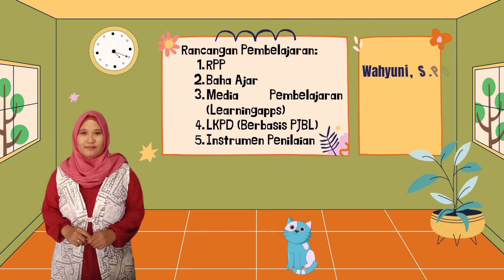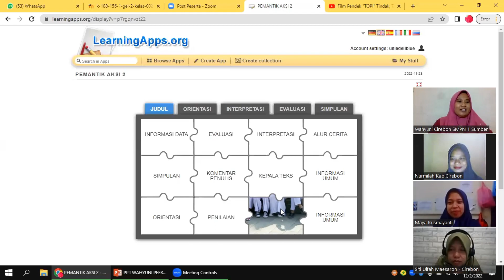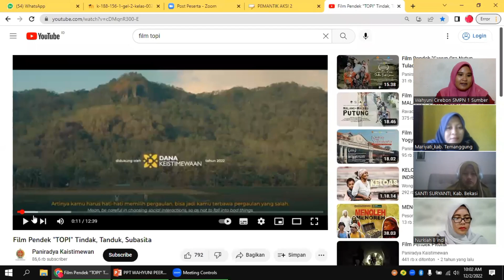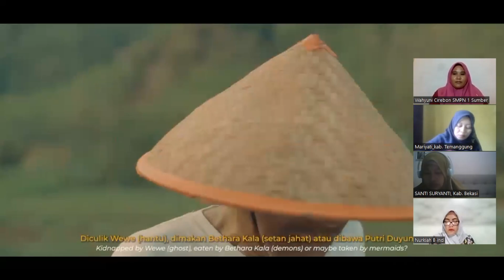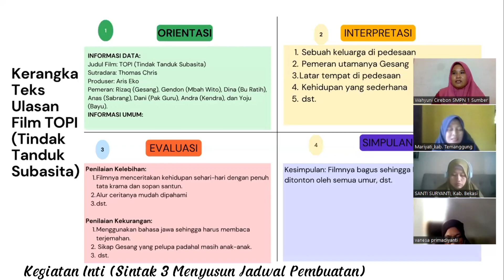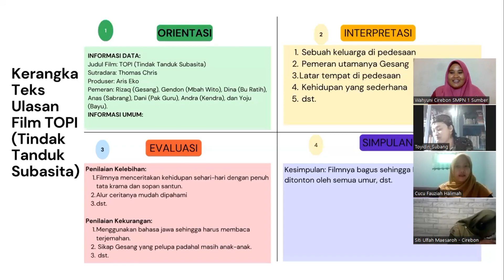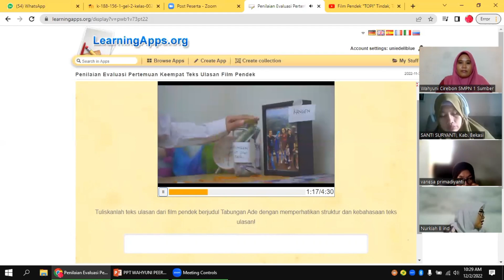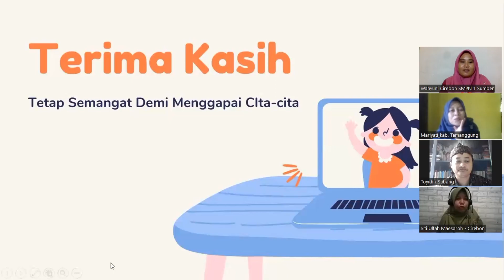Video Peer Teaching PPG Daljab Kategori 1 Gelombang 2 Tahun 2022 LPTK Universitas Siliwangi.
Video Peer Teaching PPG Daljab Kategori 1 Gelombang 2 Tahun 2022 LPTK Universitas Siliwangi. Materi pembelajaran Bahasa Indonesia kelas VIII Menulis Teks Ulasan. Model pembelajaran yang digunakan adalah Project Based Learning (PJBL).